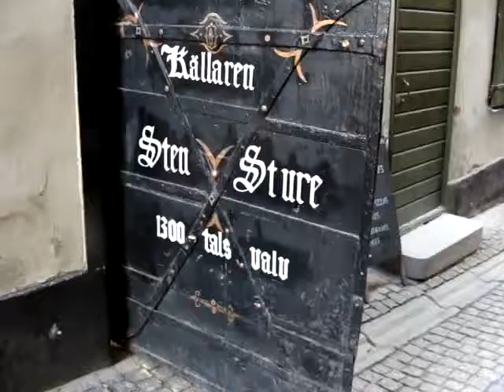Crookboyy/Pappachristos - Sten Sture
Reupload av en gammal Crookboyy/Pappachristos video, jag har inte gjort den, jag bara laddade upp den för den inte längre fanns tillgänglig här på Youtube. Video not by me.